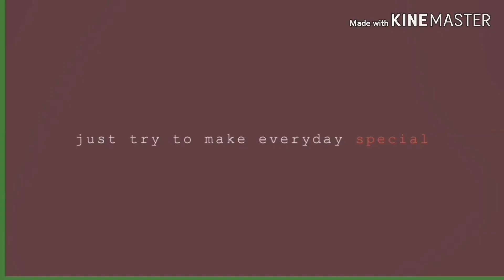Reacting to Marcelito Pomoy Americas Got Talent Semi-final Perfromance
Another Amazing performance from Marcelito Pomoy. Filipinos and Filipinos by heart are so proud of you